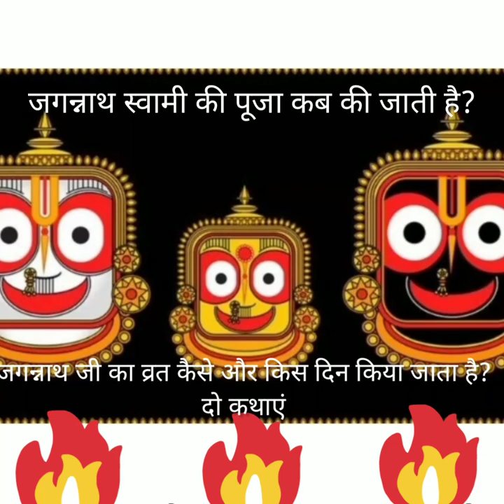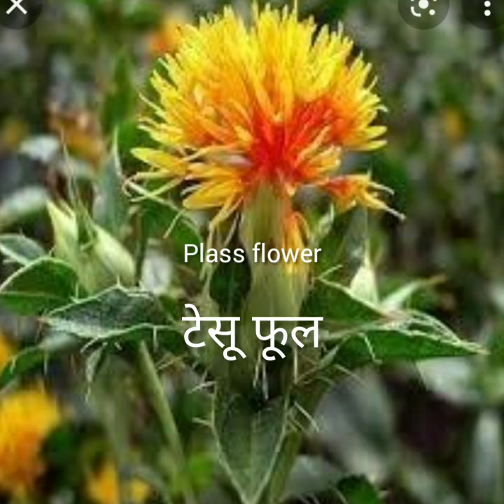जगन्नाथ स्वामी की पूजा कब की जाती है?जगन्नाथ जी का व्रत कैसे और किस दिन किया जाता है। अंत तक देखें।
Jagannath Ji ki Jai
bhajan
राधे राधे

दोस्तों आज मैंने श्री जगन्नाथ स्वामी की पूजा कब की जाती है और कैसे व्रत किया जाता है और किस दिन किया जाता है कि यह वीडियो बनाई है और दो कथा भी बतलाइ है। मेरे चैनल पर पूजा करते हुए पूरी वीडियो भी पड़ी है उसको जरूर से देख लीजिएगा।
धन्यवाद